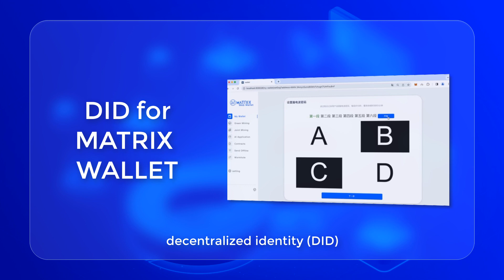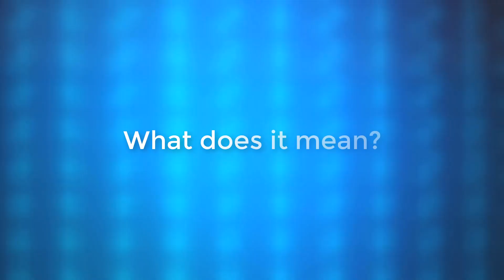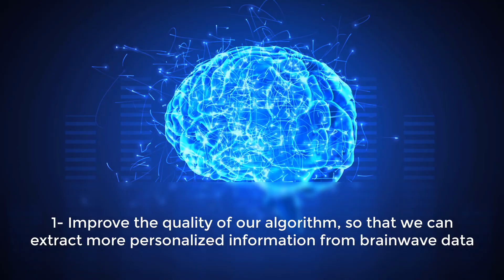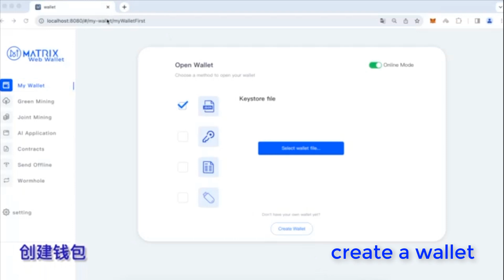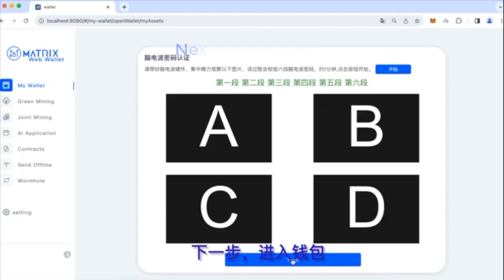USING A CRYPTO WALLET WITH BRAINWAVE - Matrix AI Network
What is this presentation about?

This presentation shows how users can collect relevant brainwave data from their brains through a non-invasive brainwave acquisition chip, and then use our AI algorithm to separate out the user's unique personalized part, and then use this part of the brainwave as the user's unique biometric information, as the user's DID, to access the MATRIX wallet. Since the current brainwave personalization data acquisition technology is still in a relatively early stage, in order to ensure the security of users' personal data and assets, we use a two-step verification method - that is, when users need to operate on their assets, they need to use keystore and other traditional cryptocurrency authentication methods to authorize transactions, to ensure asset security.

Importance and innovation: Web3 and the metaverse can be said to be the most important development directions for the future, and the entry point for these two is most likely DID, and based on personal biometric information, DID is more user-friendly and product-reasonable than other solutions. If brainwave-based DID can be achieved, it will undoubtedly be the most competitive solution. After all, whether it is movies or science fictions, or users' own imagination of the future, accessing the virtual world through brain-computer interface is a more reasonable solution. Therefore, MATRIX has innovatively proposed a brainwave-based DID solution, which is the most suitable for the Web3 brain-computer interaction scenario of the future. This method only requires one device to complete authentication and various operations in the virtual world, without needing to collect users’ iris or fingerprint information in the real world. Why should I care?Brainwave-based DID will become the first entry point for users in the virtual world, as well as the carrier of MATRIX 3.0. We hope to become the traffic center of Web3 through this solution, thus obtaining more data to provide training materials for our 3.0 plan, and also provide Avatar Intelligence service for more users.

a. Improve the quality of our algorithm, so that we can extract more personalized information from brainwave data.
b. Continue improving the algorithm for better security when using personal brainwave for login, and eventually make brainwave the only biometric required for logging in.
c. Through the integration with hardware, create a brainwave-based DID wearable device supporting wallet features and compatible with mainstream blockchain platforms other than MATRIX.

Demo video

For this demonstration we need to wear a brainwave hardware device, which is connected to a brainwave server which is a separate computer that stores and verifies our brainwave data. The next step is to create a wallet and verify your brainwave password. Follow the normal steps it takes to create a new wallet. Then at the end, watch the flashing black and white letters on the screen. Click the blue “Start” button six times to repeat this process six times. Each time lasts about ten seconds so all together they’ll take about one minute to finish. At the end, the server will record six segments of your brainwave data to serve as your brainwave password. Here we have successfully set a brainwave password for our wallet. Then to open this new wallet we just created, first enter your private key, mnemonic, or just the keystore file. Next, we need to do the brainwave verification. Again watch the flashing black and white letters on the screen. Like before, there are six segments of this, each lasting ten seconds, and altogether this will take one minute to finish. The verification is successful, and we can start using the wallet.